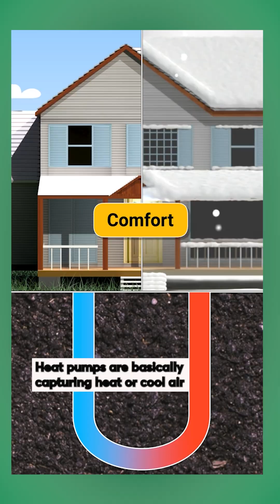Are heat pumps and mini splits worth the hassle?